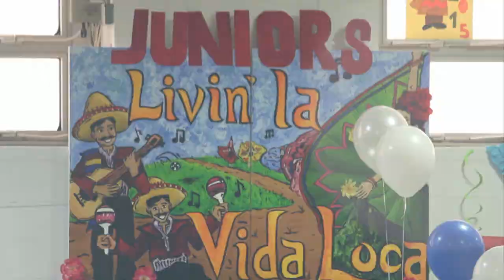Junior Entrance Recap - East Meadow HS Battle of the Classes 2014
Recap of the Junior Entrance at the EMHS 2014 Battle of the Classes on February 28, 2014.

(NOTE:To watch in HD, click on gear icon above).